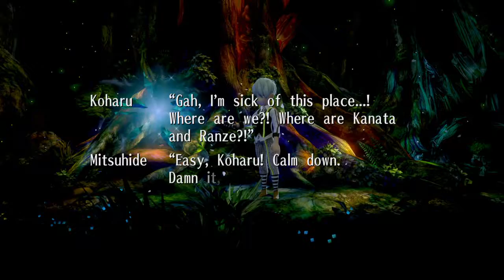Exist Archive Part 2